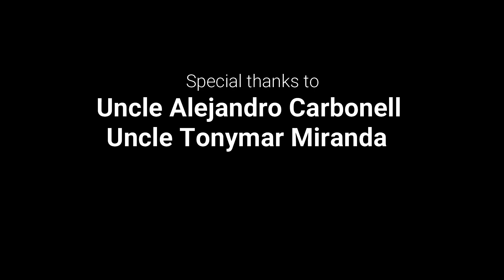BUHAY PROBINSYA / KAPAG MAY ITINANIM MAY AANIHIN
Maraming libre talaga sa probinsya, dina kelangan gumastos, basta may tanim ka aanihin or pipitasin mo na lang.